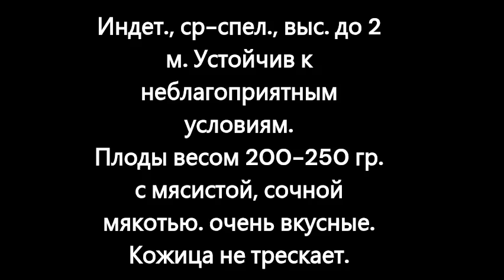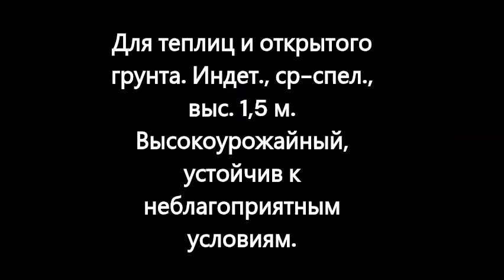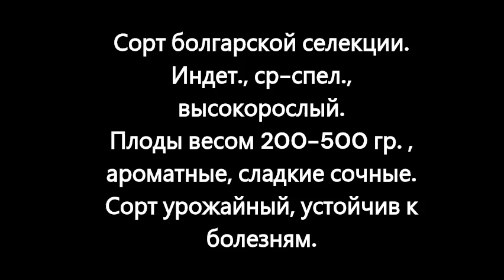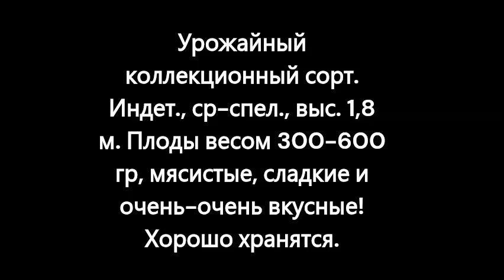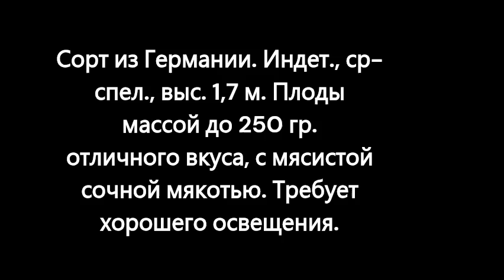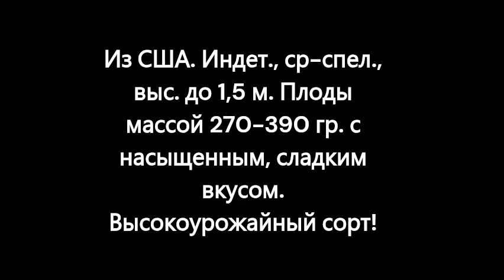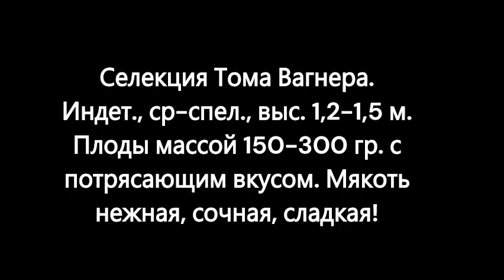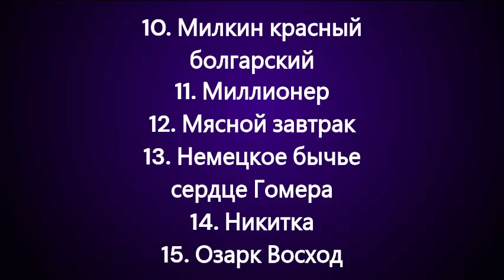Каталог томатов 2024 года. Часть 11. г. Киров